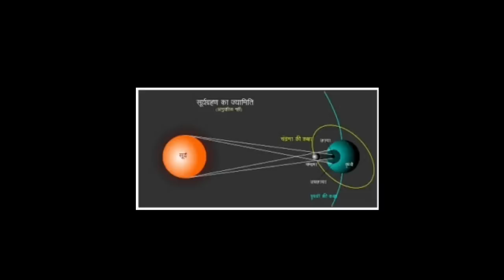सूर्य ग्रहण कब शुरू होगा।। सूतक कब लगेगा ।।और मोक्ष कब होगा।।